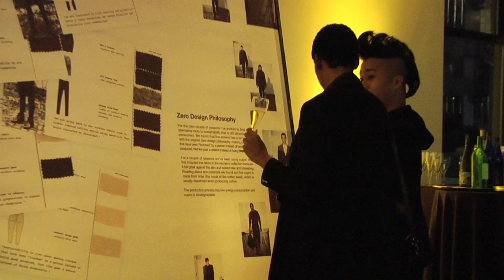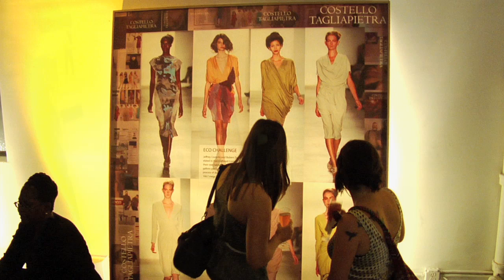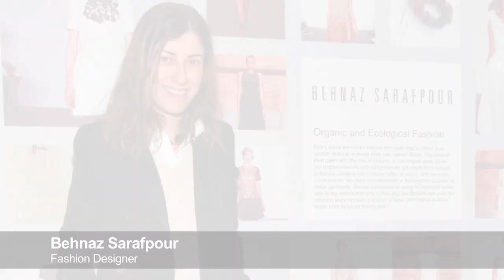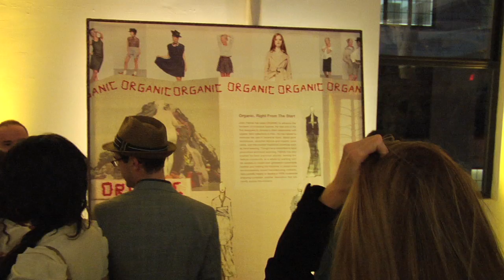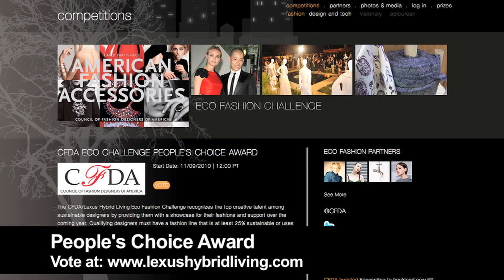CFDA Lexus Hybrid Living Eco Fashion Challenge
The winners of the CFDA Lexus Hybrid Living Eco Fashion Challenge - Monique Péan, Costello Tagliapietra and Maria Cornejo -- were announced Nov 9 at an evening event held at Skylight West in NYC. Lexus and the CFDA created the Challenge to increase sustainable practices in the fashion industry, by recognizing leaders in eco design. The winners will receive $25,000 and support from Lexus for the coming year.